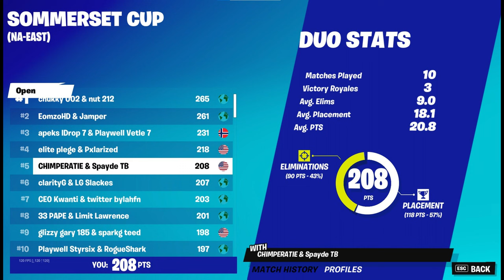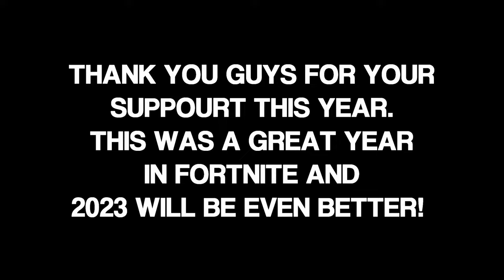My 2022 RECAP 🥂 | Chimp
CREATOR CODE: chimp1k (ad)

I appreciate everyone for clicking on this video and watching it I'd love to see you guys back in the next video!